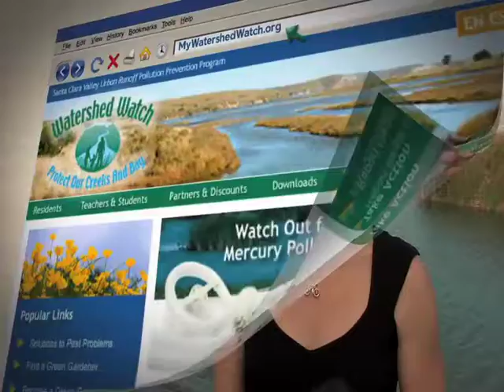City of San Jose Volunteer Citizens Creek Monitoring Program - Watershed Watch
Carol Boland from the City of San Jose, and Kevin Zhang, a citizen volunteer share their experiences with the City's Volunteer Water Quality Monitoring Program. Earn community service credits, learn about the environment, explore local creeks, and support your community!